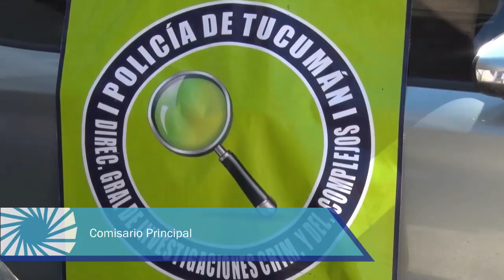En una semana recuperaron seis motos robadas y un auto mellizo vendido por Facebook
Personal de la División Sustracción de Automotor recuperó en los últimos cinco días un auto que era mellizo y había sido vendido a través de la red social Facebook, además secuestraron seis motos que fueron robadas. En
un trabajo diario los efectivos a cargo del Comisario Principal Adrian Hisa, realizaron los controles y encontraron las motos con patentes apócrifas y números de motor limado. Desde la Jefatura de Policía por orden del Ministro de Seguridad, Claudio Maley intensificaron los controles para recuperar todos los vehículos rodados.
“La investigación comenzó por una denuncia de estafa, que realizó la víctima.
Tras conseguir los datos del auto, nos contactamos con los propietarios del rodado, nos informaron que no
estaba a la venta. Ahí confirmamos que era un auto mellizo, luego de realizar tareas investigativas logramos
encontrar el otro auto cuando circulaba por Avenida Roca. Alli comenzó una persecución que finalizo en Avenida
Roca y Avenida Colón, donde detuvimos al conductor y secuestramos el auto”, explicó el Comisario Principal Hisa
quien confirmó que el sospechoso no quedó aprehendido por disposición de la Justicia.
En cuanto a las motos recuperadas que tienen un valor entre $80.000 a $100.000, según los modelos y son
robadas para luego ser comercializadas nuevamente en el mercado negro. Por eso liman los números de motor,
y usan patentes falsas. “Es importante que cuando sean víctima del robo de su moto realicen la denuncia para
comenzar la investigación y dar aviso para que en los controles podamos recuperarlas. Una persona ya se acercó,
reconoció su rodado y comenzó la gestion para retirar su moto en los próximos días”, relató el Jefe de la División.
mayoría de las veces, se tratan de personas que están acostumbrados a estafar. Citan a los compradores a
lugares donde no hay cámaras para no quedar registrados y en horas de la noche. “Deben tener en cuanta
cuando van a comprar un vehículo deben hacerlo en los lugares autorizados y siempre acérquense al registro del
automotor para pedir información del rodado que van a comprar. De esa manera podrán saber si tiene pedido
de secuestro o si se trata de un auto robado”, recomendó Hisa.